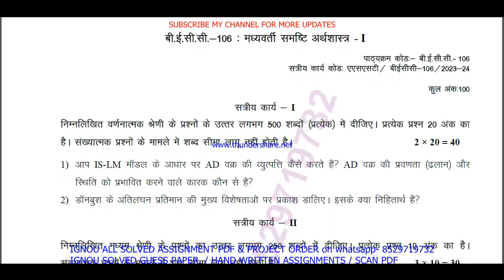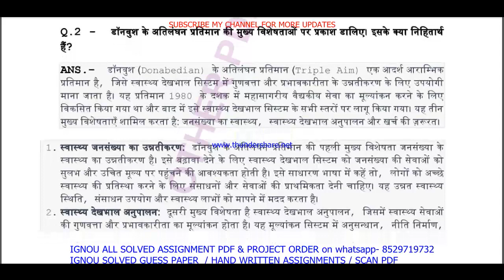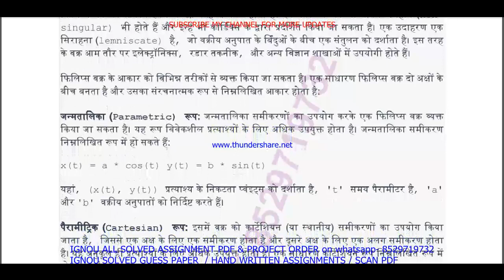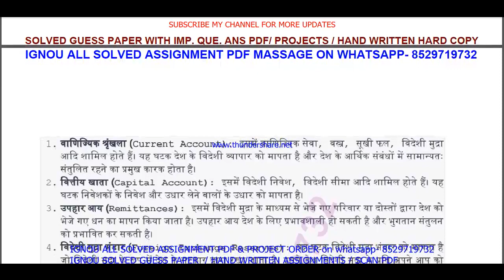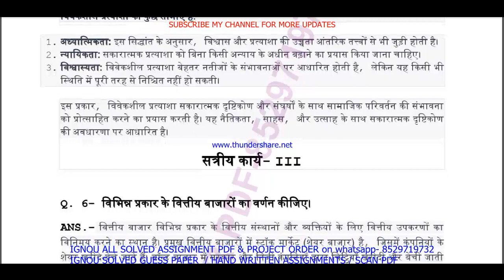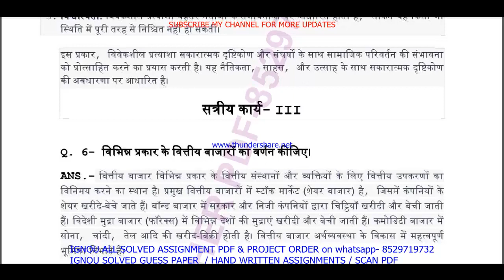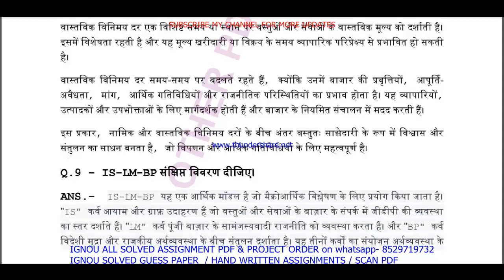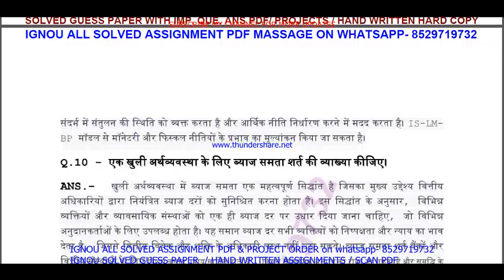becc 106 solved assignment 2023-24 || becc 106 solved assignment 2024 in Hindi || ignou becc 106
becc 106,
becc106,
becc 106 assignment 2023-24 in Hindi,
becc 106 solved assignment in Hindi,
becc 106 solved  assignment pdf download,
becc 106 assignment 2024 in Hindi,
becc 106 ignou assignment,
ignou ba economics solved assignment 2023-24,

ignou ba economics assignment 2023-24,
ba economics assignment 2023-24 in Hindi,
ignou ba economics hons solved assignment in Hindi,
ba economics solved  assignment pdf download,
ignou ba economics solved assignment 2023-24 in Hindi,
ignou ba economics hons,
ba economics solved assignment 2024,
ignou ba economics assignment 2024,
ba economics hons assignment 2024 in Hindi,
ba economics ignou assignment,
ignou ba economics solved assignment,

ignou,
ignou becc 106,
becc 106 solved assignment 2024 in Hindi,

becc 106 solved assignment 2025 in Hindi,